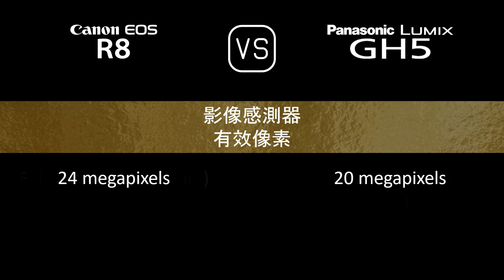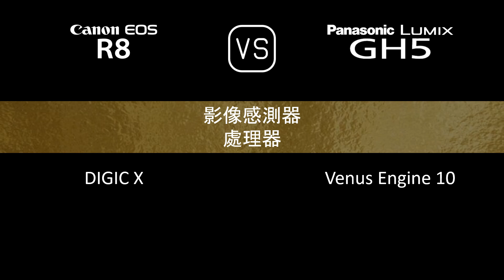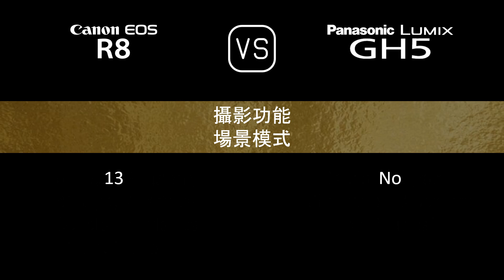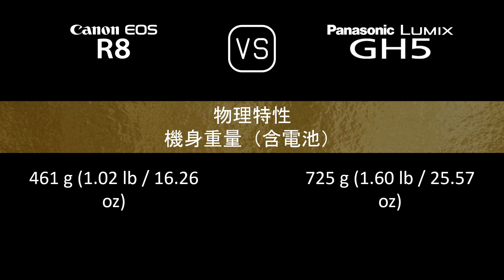Canon EOS R8 與 Panasonic Lumix GH5 的規格比較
本片是 Canon EOS R8 與 Panasonic Lumix GH5 的功能概述和規格比較 (comparison of specifications)，希望對您有所啟發。感謝您的支持。

00:24 推出
00:32 機身
00:41 影像感測器
01:05 影像
01:21 光學與對焦
01:50 屏幕
02:10 取景器
02:26 攝影功能
03:27 錄像功能
03:43 儲存
03:47 連接性
04:16 物理特性
04:36 雜項